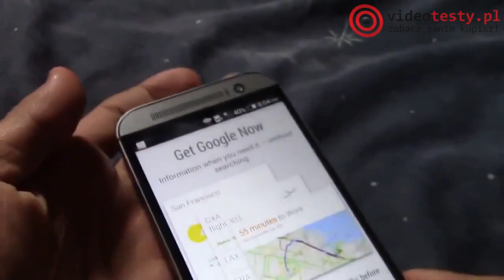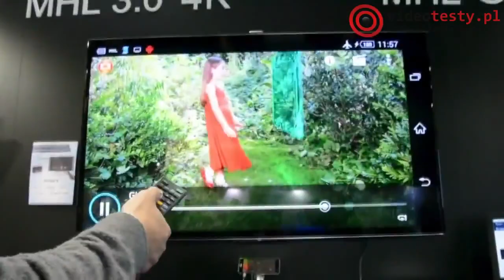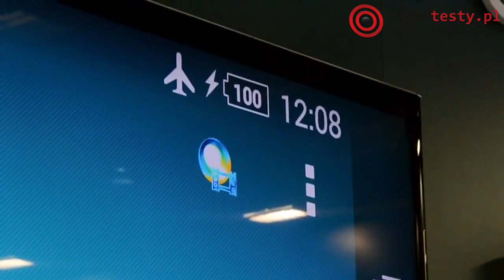VideoNews 19# - zobacz jak wygląda następca HTC One...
W kolejnym odcinku VideoNewsów znajdziecie informacji nt. premier gier Dark Souls II, Call of Duty i Dishonored 2. Zobaczycie również "przecieki" nt. wyglądu następcy smartfona HTC One. Zapraszam do oglądania i komentowania...

Redakcja Portalu
VideoTesty.pl